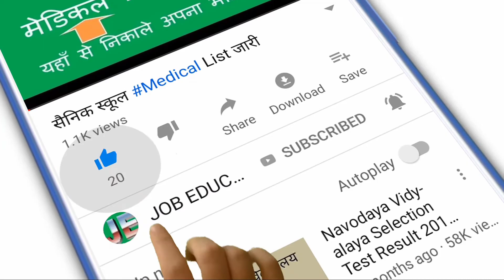नवोदय कक्षा6th Entrence Exam आधारित Math Question Solved